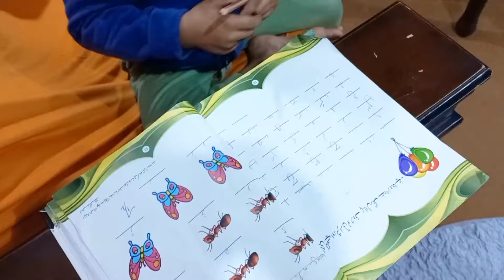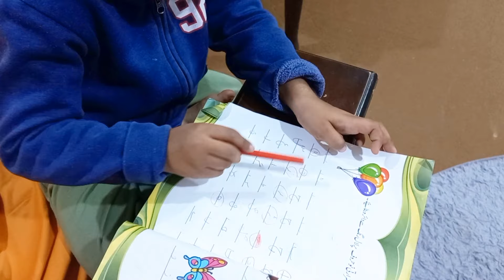Latest Dress Desiging ideas 2024 |How to grow children | Daily routine of Pakistani Mothers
New Dress Design Ideas for winter||Stylish,Decent and Latest Dress Designs👗
Dress Designing Ideas🌸|| Stylish,Decent and Latest Dress Designs👗

Tabahi designs
2022dress designs
2023 dress designing
Latest dress designing  winter
New winter dress designs
Latest winter plain dress designs ideas
Winter collection
Winter dresses ideas
Winter dress designing new
3pc dress designs
Tatheervlogs
3pc dress designs
Gota dress designs
Gota suits
Designer wear
Designs 2022
Frocks dress designs
Affordable self made fancy dresses ideas
Latest trendy budget friendly Dressdesigns

Wedding dress designs
Dress designs for girls
My dress designs collection
Pakistanivlogs
Pakistanifamily
Sikh in Pakistan
Sitara yaseen vlog
New vlog sitara yaseen
Today vlog
Sikh in uk
Sikh in india
Sikh in france
Sikh in norway
Sikh in USA
Sikh in UK
Sikh in Germany
Hindu in Pakistan
Hindu in India
Indian in norway
Indian in UAE
Pakistani in norway
Pakistani in france
Pakistani in Bangladesh
Pakistani  in kuwait
Pakistani in Austria
Pakistani  in Canada
Pakistani in Spain
Pakistani in Italy
Pakistani in Denmark
Pakistani in Australia
Pakistani in switzerland
Pakistani in Saudi Arabia
Pakistani in japan
Japan vlog